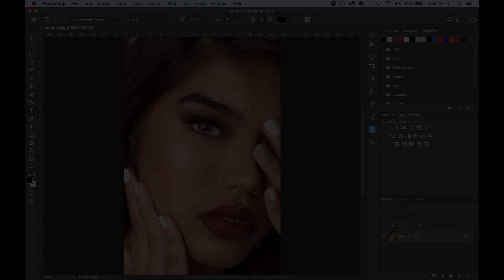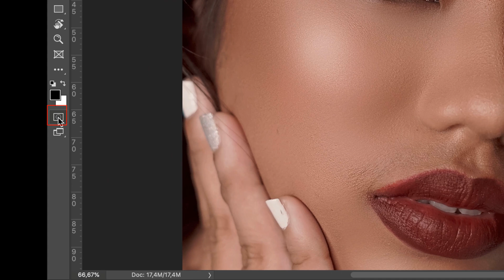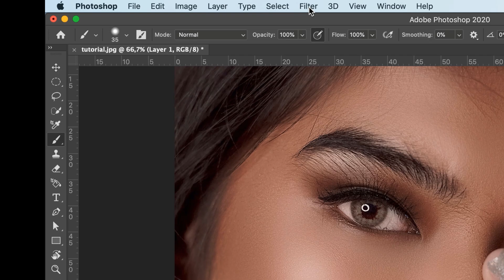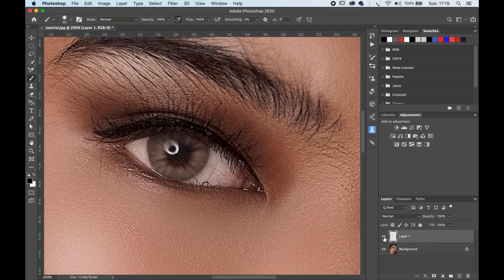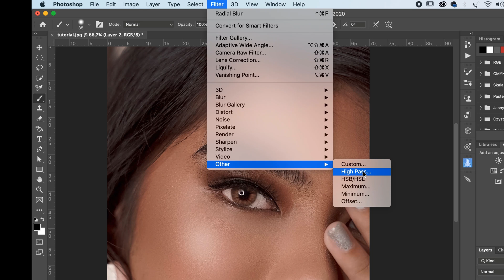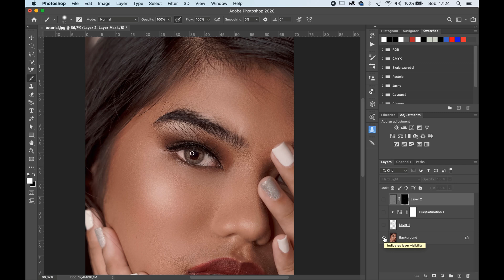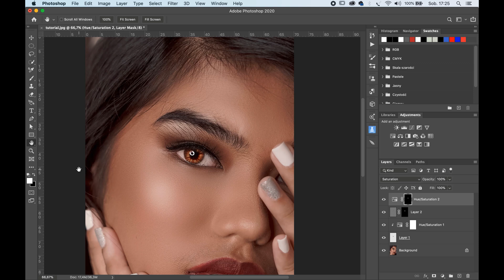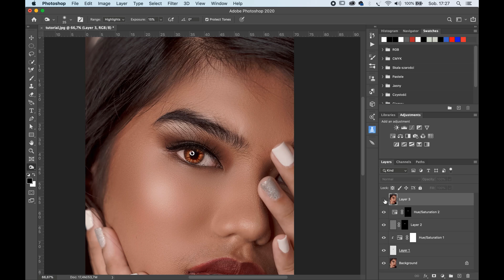Jak poprawić wygląd oka przy pomocy filtra Radial Blur | Kurs Retuszu w Photoshop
W tym poradniku przedstawię jak skutecznie uratować lub poprawić wygląd oczu na zdjęciu. Pokażę to wykorzystując funkcję Rozmycia Promienistego( Radial Blur). Dodatkowo użyję warstw Barwa Nasycenie (Hue Saturation) do nadania oku odpowiedniej kolorystyki. Dokończę cały retusz rozjaśniając i ściemniając odpowiednie partie oka narzędziami Dodge i Burn.

Publikacja szkoleń została podzielona według dni:
Piątek -  szkolenia, tutoriale, porady z zakresu Adobe Premiere Pro i Adobe After Effects.